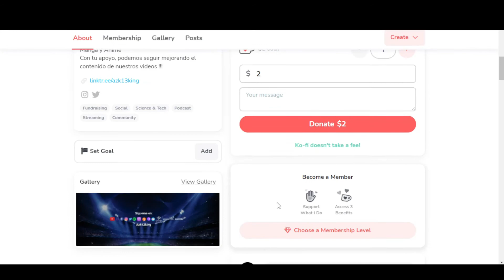Se Confirma Nuevo Anime de Bleach "La Guerra Sangrienta de los Mil Años" Aquí los Todos los Detalles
MARCAS DE TIEMPO:
0:00 Openning
0:16 Regalos que puedes ganar
0:52 Introducción
1:31 Detalles del último arco de Bleach
2:57 Fecha de Salida de este anime
3:03 ¿En que plataforma saldrá?
3:24  ¿De qué trata este ultimo arco'
4:49 ¿Donde puedo comprar este manga en México?
4:49 Conclusiones
6:14 Redes Sociales